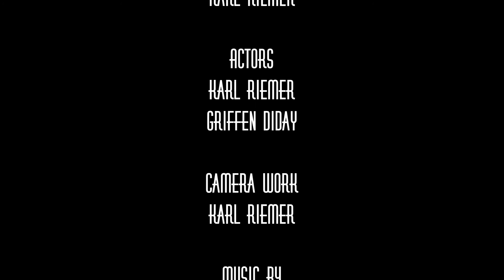RIEMER - The Connection